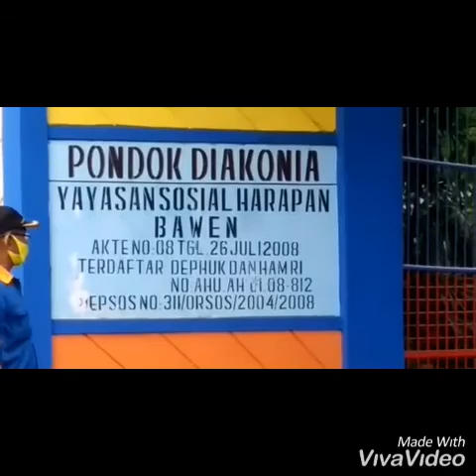Peduli Kasih paparudy n Adi-Kroto Guru GoKiL, berdonasi saat Pandemi di Bawen Jawa Tengah